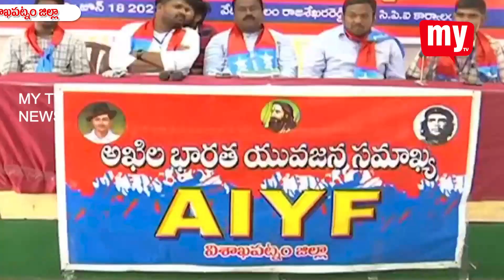ఏఐవైఎఫ్ రాష్ట్ర కార్యదర్శి ఎన్. లెనిన్ బాబు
మోడీ,జగన్ ప్రభుత్వాలు కేంద్ర, రాష్ట్ర ప్రభుత్వ శాఖల్లో ఖాళీల భర్తీకి చర్యలు చేపట్టి ఎన్నికల హామీలను నెరవేర్చాలని ఏఐవైఎఫ్ రాష్ట్ర కార్యదర్శి ఎన్. లెనిన్ బాబు డిమాండ్ చేసారు.ఏఐవైఎఫ్ 11వ మహాసభలు అల్లిపురం నీలం రాజశేఖరరెడ్డి భవన్ లో జరిగాయి. ఈ సందర్భంగా లెనిన్ బాబు మీడియాతో మాట్లాడారు. ఏడాదికి రెండు కోట్ల ఉద్యోగాలు భర్తీ హామీతో అధికారంలోకొచ్చిన మోడీ ప్రభుత్వం 18కోట్ల ఉద్యోగాలు భర్తీ చేయాల్సి ఉన్నా నేటికీ ఒక్క ఉద్యోగం కూడా భర్తీ చేయకుండా నిరుద్యోగులను దగా చేసిందని ఆరోపించారు. అదే బాటలో జగన్ ప్రభుత్వమూ 2.35లక్షల ఉద్యోగాలు భర్తీ చేయకుండా తాత్సారం చేస్తూ నిరుద్యోగులను నిలువునా మోసం చేసిందని మండిపడ్డారు.సమగ్ర యువజన విధానాన్ని అమలు చేయాలని డిమాండ్ చేసారు.